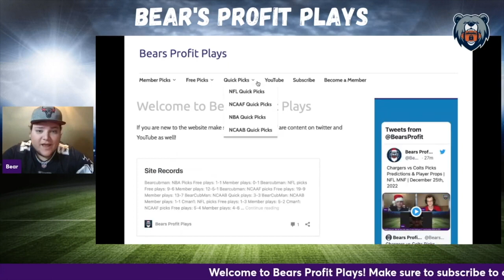2-0 Sweep Yesterday! | NBA PrizePicks Today: The Best NBA Player Props on Friday March 31st!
If you Sign up for Thrive Fantasy using code 'BEARPACK' or the link below & you will get 100% deposit match up to $100! ⬇️

Bear and Trey Trends give out their best picks, player props, and parlays for the NBA Friday slate of games!

These are our BEST NBA picks for today's slate so make sure to HAMMER them on PrizePicks!

Website Promo: 00:27

Community Honeypot Challenge: 00:35

Yesterday Recap: 00:58

Trey Trends Prop
Bennedict Mathurin Prop: 01:44
Pascal Siakam Prop: 04:10

Bears Prop
Trae Young Prop: 02:58
Malik Monk: 05:37